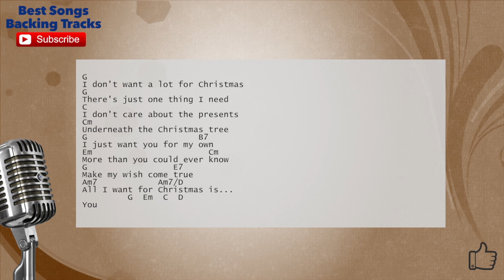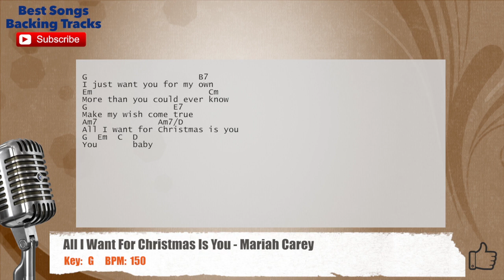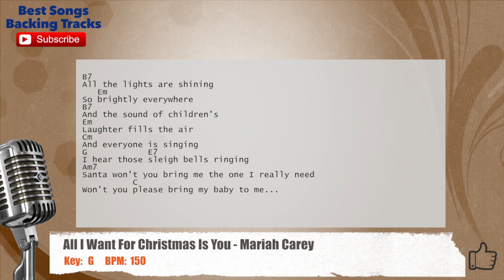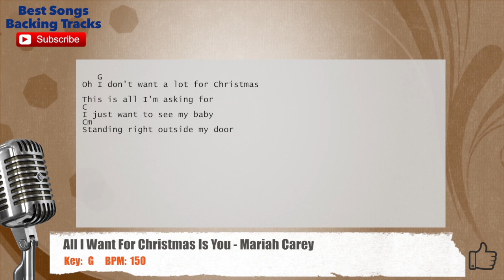🎙 All I Want For Christmas Is You - Mariah Carey Vocal Backing Track with chords and lyrics